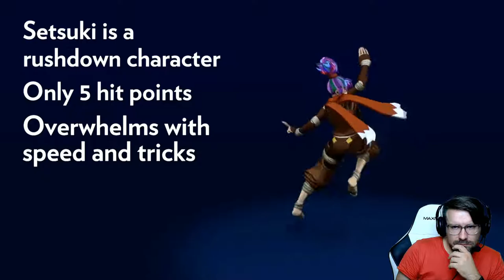Fantasy Strike - Ranked Match Geiger vs. Lum PS4